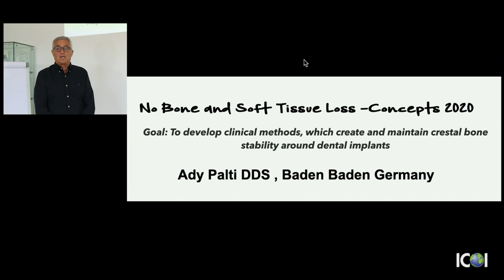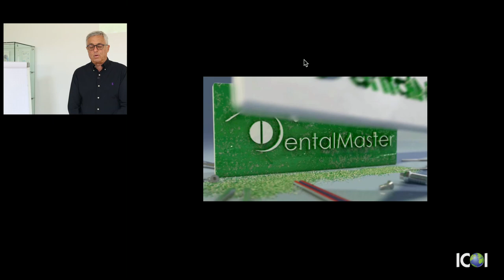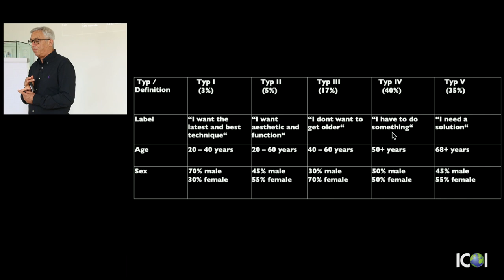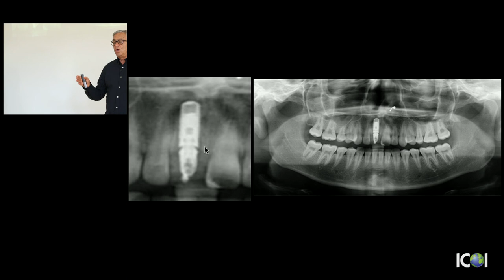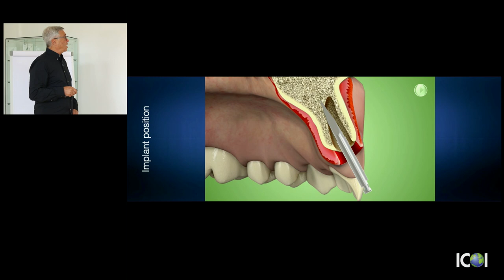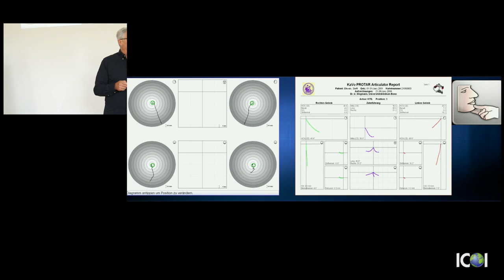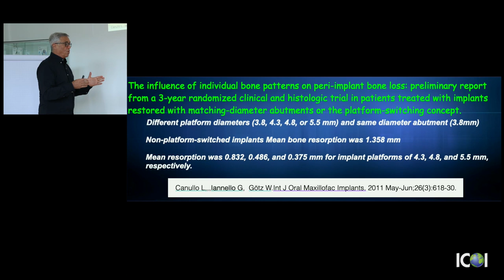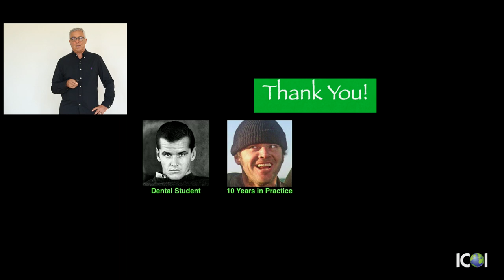ICOI Presents | No Bone and Soft Tissue Loss - Concepts 2020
The ICOI proudly presents "No Bone and Soft Tissue Loss - Concepts 2020," an on-demand webinar event. Hosted by Dr. Ady Palti, Co-Chairman of the ICOI, this webinar aims to help participants develop clinical methods which create and maintain crestal bone stability around dental implants.